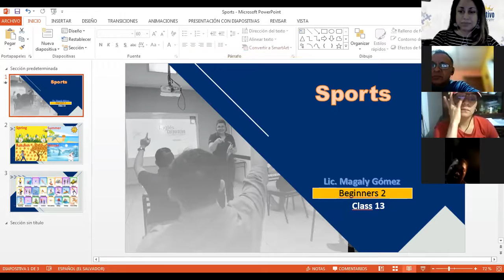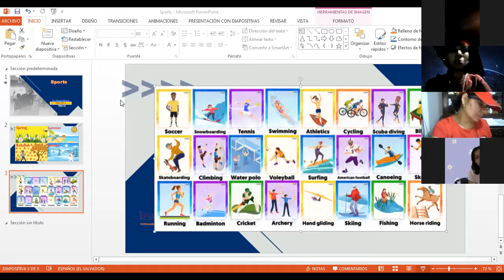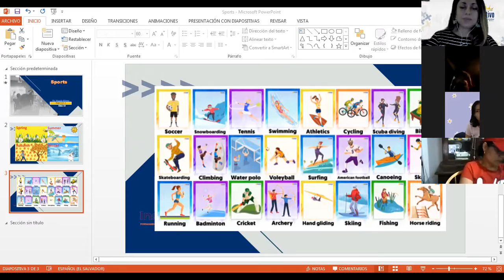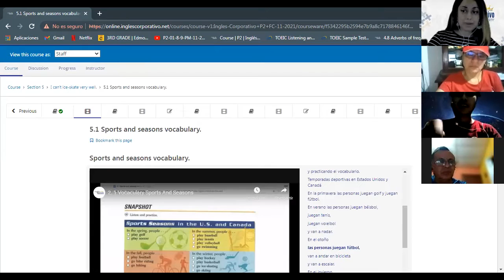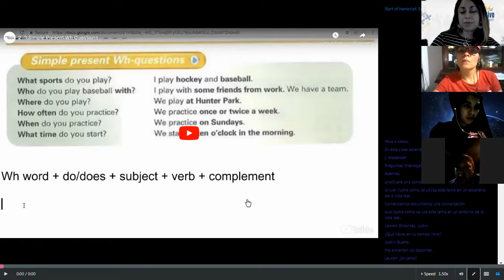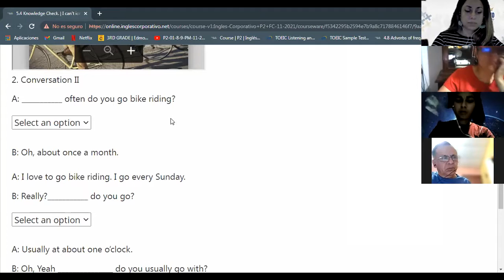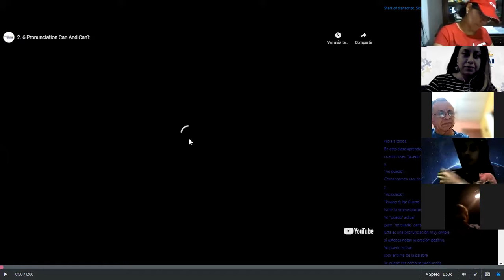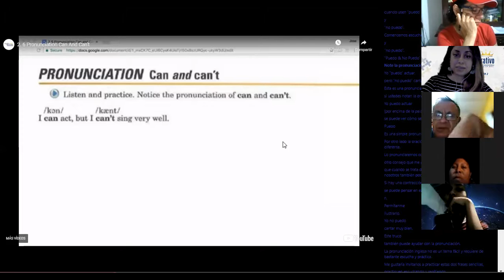Inglés Corporativo-Sports and Seasons-Day 13